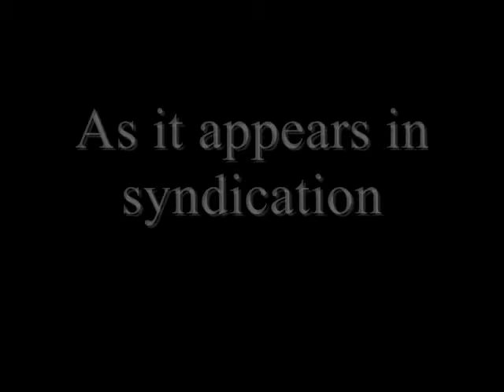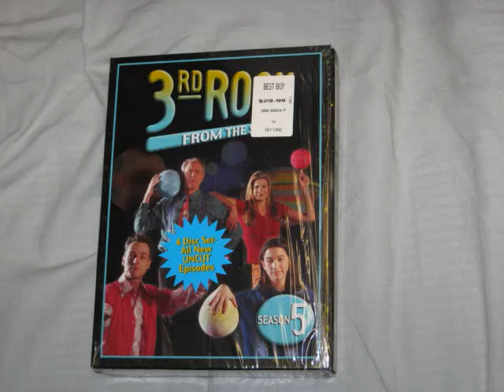3rd Rock From the Sun : The Loud Solomon Family: A Dickumentary lost scene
Extended AAA scene left off the "uncut" DVD